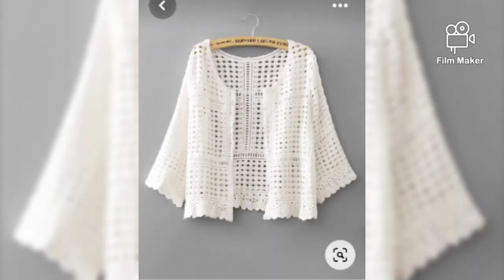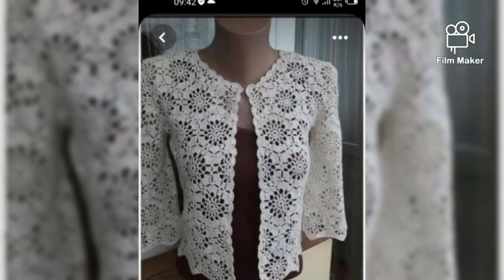Latest collection of crochet vest/top and blouse for women and girls.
Check out our crochet top selection of the very best in unique collection.
These crochet top wear with jeans.
Use as sweater.
Elegant and gorgeous collection.
In use by summer dresses.
Beautiful designs so like everyone.